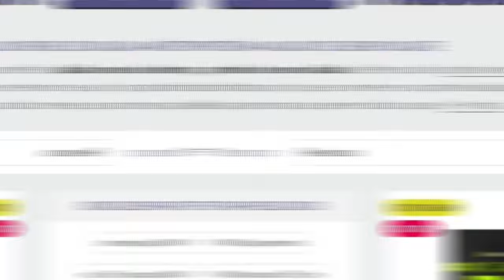EXPULSADO del CULTURISMO ! Matt Jansen entrenador de Nick Walker posiblemente no Prepare a más según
Matt Jansen quien fue preparador de NICK WALKER, Shaun Clarida, Dallas McCarver, Quinton Ariya, Brett Wilkins, Ian Valliere etc.. Dejará de ser Preparador de Culturismo debido a la presión y las críticas recibidas.

Según las declaraciones de Brett Wilkins son las intenciones que tiene Matt Jansen referente al culturismo de competición.
Ha podido la presión mediática y resultados dudosos con su carrera como preparador de Culturismo de Competición.

CULTURISTAS RELEVANTES
🪙 De la Golden Era:

 También estoy interesado en las mejores formas de ganar dinero en línea/online :
Márketing digital
Marketplace
Dropshipping,
Motor de compras
Emprendimiento
Comercio electrónico
Publicidad web
Aumentar beneficios
Redes: Facebook, Instagram, Tik tok
Wordpress
E-comerce
Acciones
Productos digitales
Empresa
Éxito
Streaming